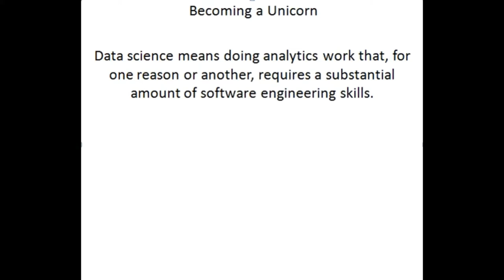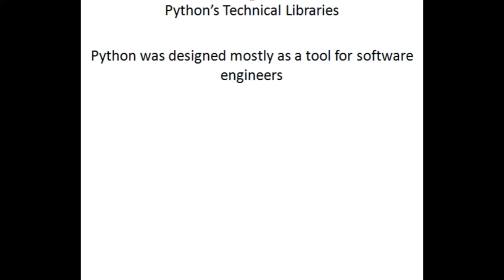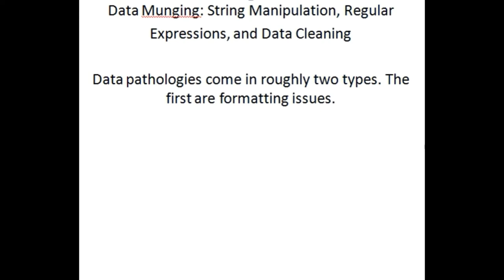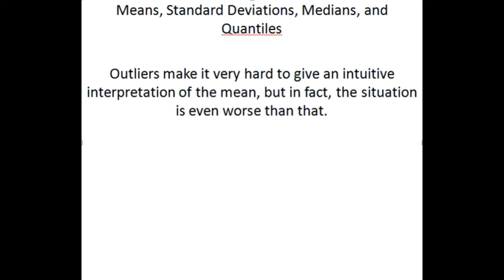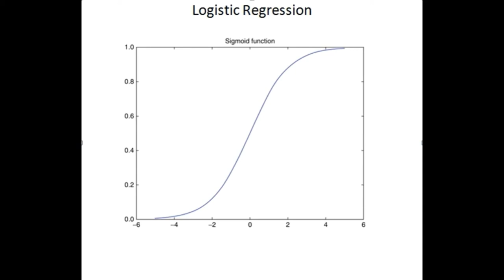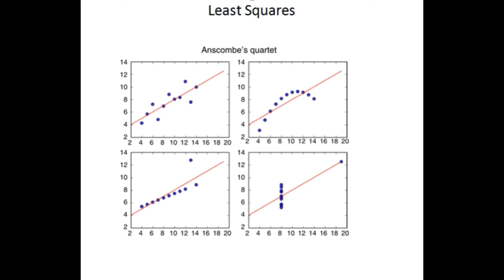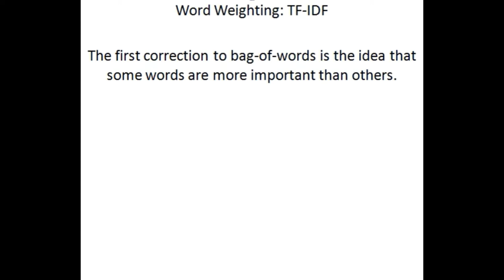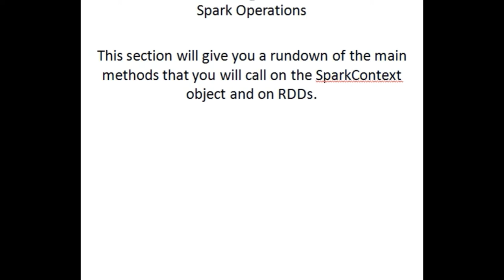Learn Machine Learning from Scratch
In this Machine Learning tutorial for beginners, we'll learn Machine Learning from Scratch. Learn the basics of Machine Learning, some of the advanced topics of Machine Learning and much more
Top 12 Machine Learning Algorithms You Should Know to Become a Data Scientist

Learn Machine Learning like a professional! Start as a beginner and go all the way to advanced from scratch.

By using this comprehensive course you will learn the basics of Machine Learning, Some of the advanced topics of Machine Learning and much more. In this course i will assume that you have no prior knowledge about Machine Learning and by the end of the course you will be at advanced level. This course will guide you step by step so that you will learn basics and theory of every part.
In this complete Machine Learning course you will learn:
    Learn To Program For Machine Learning
    Visualization
    Metrics
    Classification
    Clustering
    Dimensionality Reduction
    Regression
    Natural Language Processing
    Probability
    Statistics
    Big Data and Data Science